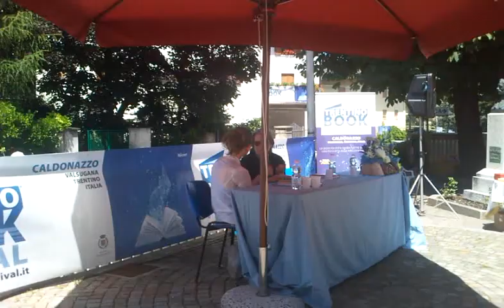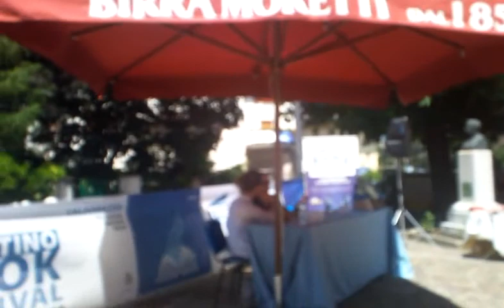Susanne Scholl al TrentinoBookFestival presenta "Russia senz'anima"